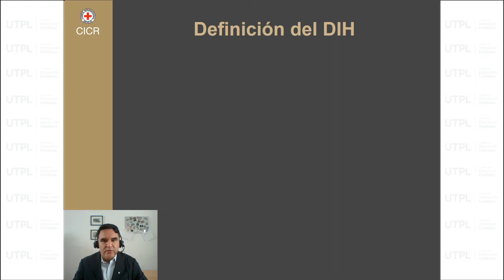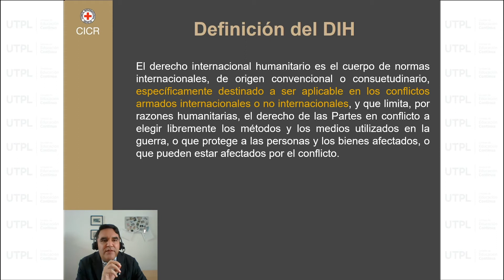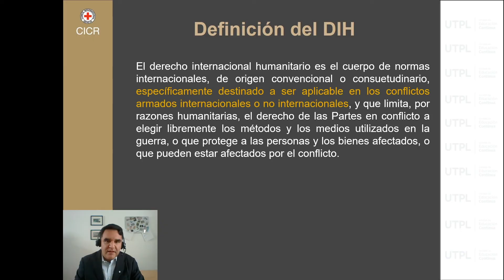Parte 1: Ámbitos de aplicación